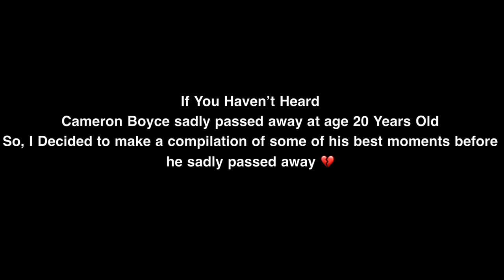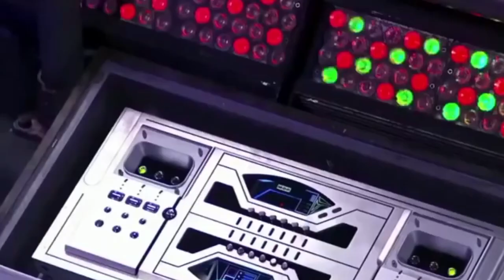Cameron Boyce A Disney Star Dies In Sleep At The Age 20 (Due to Seizure)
Cameron Boyce A Disney Star Dies In Sleep At The Age 20 (Due to Seizure) + Let's Reflect On Some His Best Funniest Moment !!

(Tags)
Cameron Boyce
Disney Star Dies at 20
Breaking Celebrity News
cameron boyce death reaction
actor dies
young celebrities who died 2019